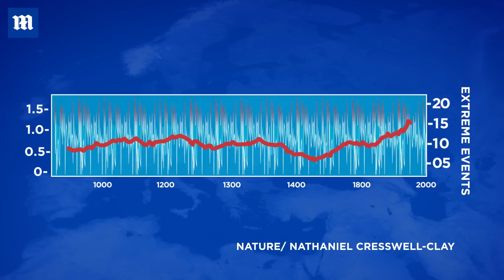Extreme weather: What's causing Europe's crazy summer?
Droughts and wildfires: What's causing Europe's extreme summer? | Europe could be on course for its worst drought in 500 years, and according to scientists, weather conditions so far this year would have been 'virtually impossible' without climate change. But MailOnline's Shivali Best explains how the expansion of a high pressure system over the Atlantic called the Azores High is also to blame for the drought-like conditions over parts of western Europe. The new weather phenomena that is 'driving Europe's extreme drought': As rivers run dry and 'monster' wildfires ravage France - SHIVALI BEST on how the answer could lie far away over the Atlantic.